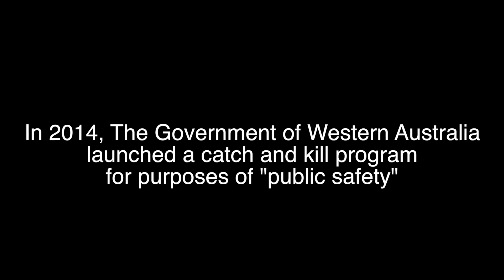Sharks vs Humans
Science‬ writer James Woodford explores the mysteries of sharks. He explains the importance of research and conserving these important species.